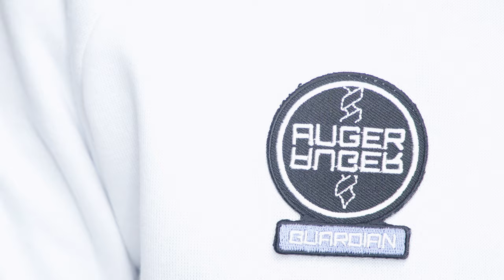Auger - Oxygen (Official Video)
Diving into the deep end can be scary but often falling in is the best way to learn how to swim. Sometimes goodbye is the last thing you’ll say to someone, but rather that privilege than to leave unspoken. Oxygen, like change, is essential to life. Breathe out.

Starring and thanks to (in order of appearance):
Jared Farr
Poppy Farr
Ryder Farr
Freddie Farr
Harley Wilson
Samantha Farr
Stephen Farr
Graciella Farr
Jenny Kay

Directed by Kyle J Wilson
Filmed by Jay Clapp, Kyle J Wilson
Edited by Kyle J Wilson
Lighting by Jay Clapp

Special thanks to all Kyle's siblings and relatives for featuring in the video and for all their support, to Jay Clapp for his support and endless fountain of technical knowledge, and The Old Rock Factory in Blackpool for use of their film studio.